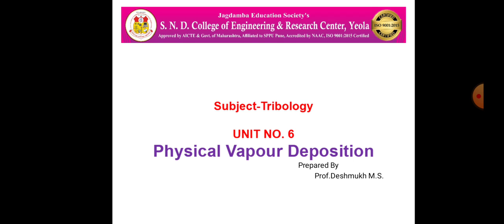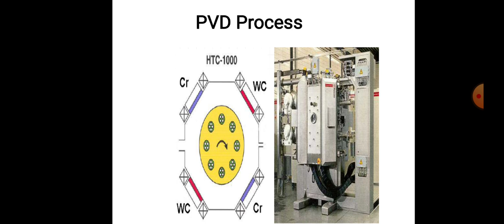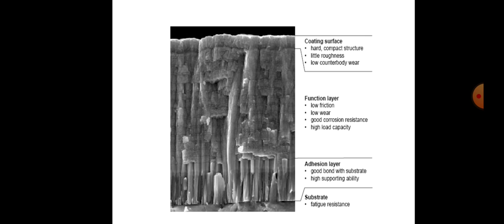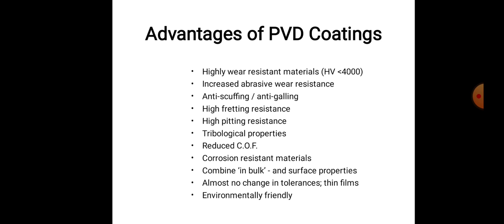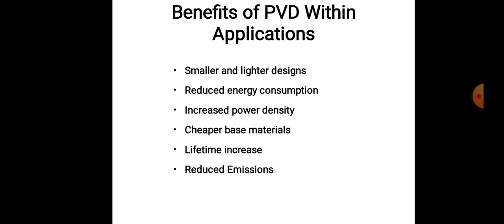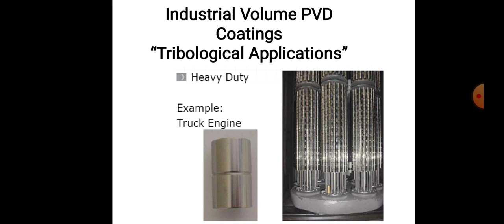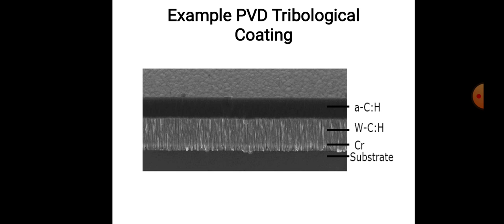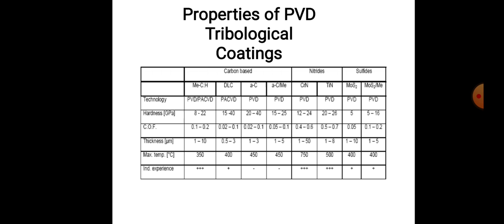Physical vapour Deposition